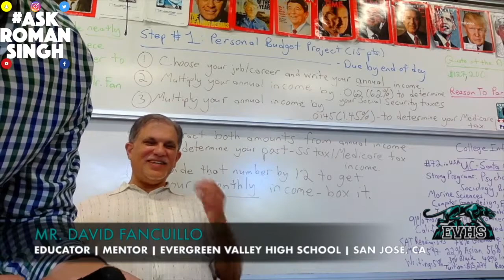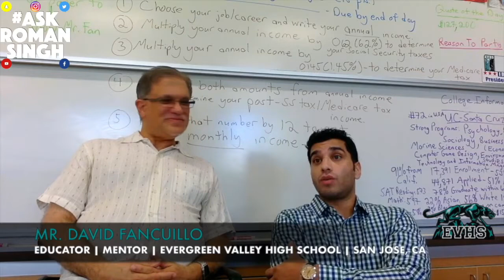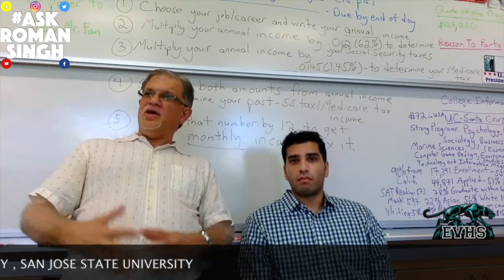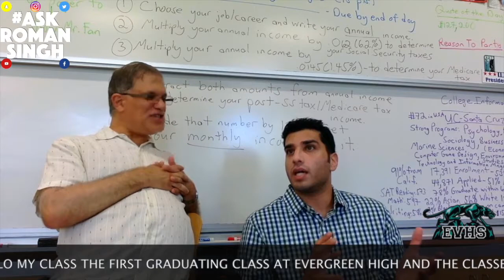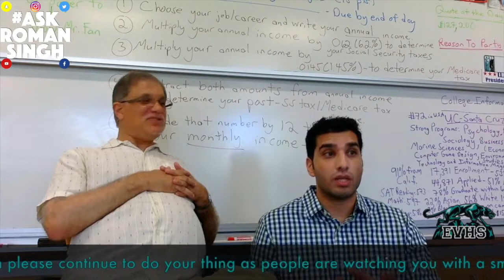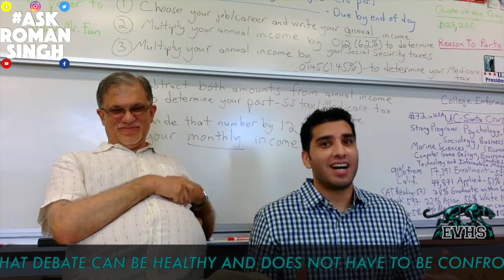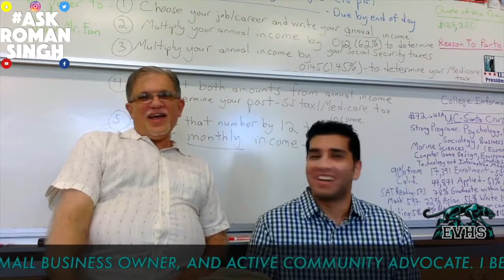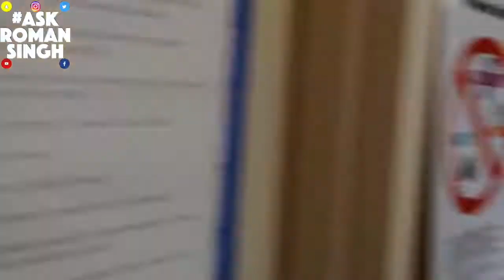Roman Nahal Show | David Fancuillo | #12